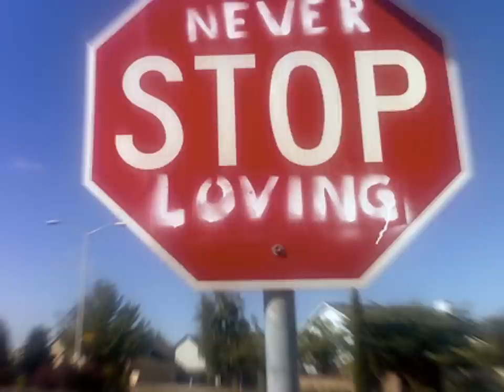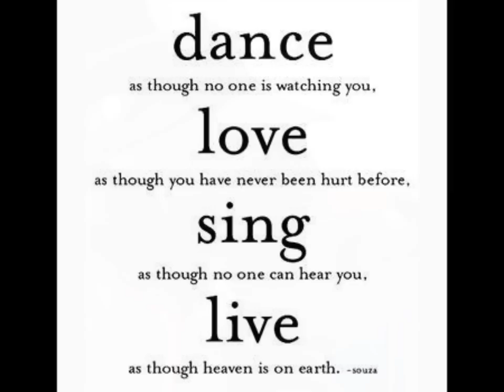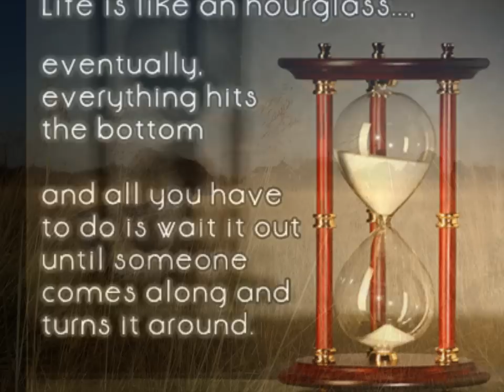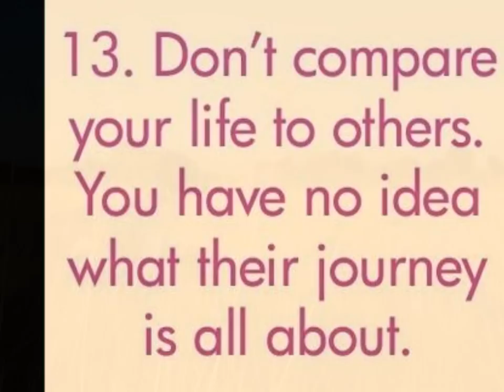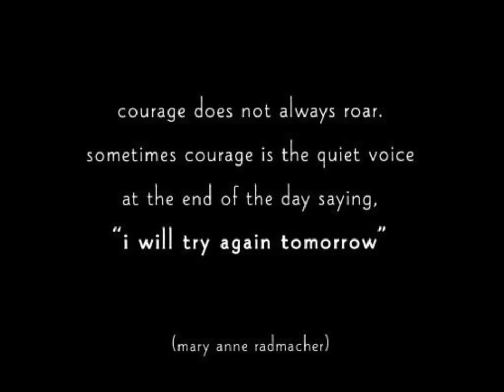Friends are the family we choose for ourselves